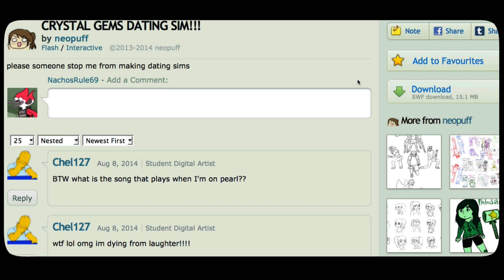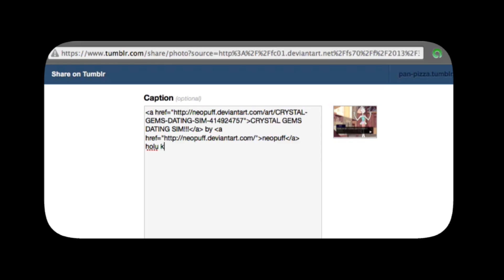Lets Play STEVEN UNIVERSE DATING SIM